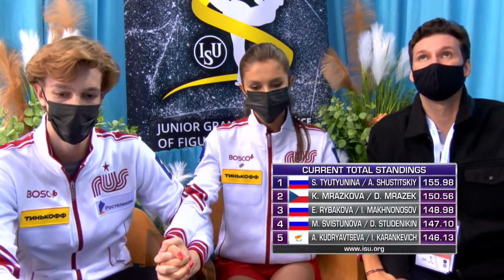Sofya Tyutyunina Alexander Shustutskiy FD